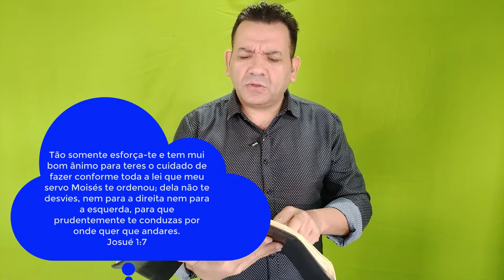Esforça-te e tem bom ânimo- Força e Coragem.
Esforça-te e tem bom ânimo- Força e Coragem. Força ânimo e coragem foi a palavra que Deus direcionou a Josué, neste vídeo entendemos que não podemos facilitar para o inimigo, a palavra de deus diz para vigiar portanto precisamos dar uma resposta apropriada na hora do desanimo, através da ação determinação e isso que diz a palavra de deus Esforça-te e tem bom animo para romper com as muralhas e desafios em nossa jornada de fé a palavra de deus fala em provérbios 24:10 esta escrito se no dia da tua fraqueza te mostrares fraco a tua força será pequena e preciso ousadia ação e fé como servos de deus precisamos nos levantar e dar uma resposta apropriada, ânimo força e coragem para não baixar a guarda ou facilitar para o inimigo, o senhor Deus, nos dará força, ânimo e coragem para vencer em nome de Jesus, compartilhe
 Esforça-te
Força e Coragem.
esse vídeo o link estará logo abaixo

Peço a Você que me ajude a espalhar esse e os próximos vídeos com uma mensagem de boas novas, Para este mundo Perdido e confuso Que precisa da Mensagem de Jesus, Compartilhe esse Vídeo, Se inscreva no canal E deixe o seu Lake E que Deus lhe abençoe.